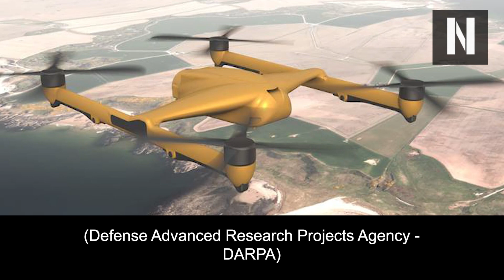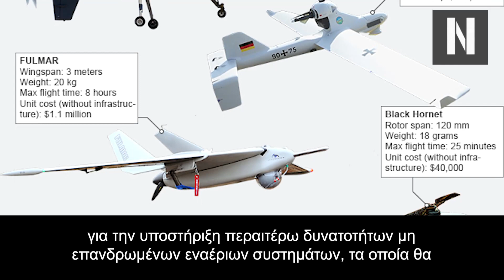Εναέρια ασύρματη φόρτιση drones θέλουν οι ΗΠΑ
Η υπηρεσία DARPA των ΗΠΑ θέλει να υιοθετήσει τεχνολογία ασύρματης μεταφοράς ηλεκτρικής ενέργειας για τον εναέριο ανεφοδιασμό πλήρως ηλεκτρικών μη επανδρωμένων εναέριων συστημάτων των ΗΠΑ
Ηαμερικανική υπηρεσία έρευνας προηγμένων αμυντικών προγραμμάτων (Defense Advanced Research Projects Agency - DARPA) πρόσφατα υπέβαλε ένα αίτημα παροχής πληροφοριών που δείχνει πως ενδιαφέρεται για την ασύρματη φόρτιση των μπαταριών drones, την ώρα που τα οχήματα αυτά πετούν.

Κεφάλαια:
0:00 - Εισαγωγή
00:34 - Ασύρματη Μεταφορά Ενέργειας
01:46 - Από την Θεωρία στη Πράξη

Ασύρματη Μεταφορά Ενέργειας
Η DARPA αποκάλυψε ένα αίτημα παροχής πληροφοριών, ενώ εξήγησε λεπτομερώς τι θα ήθελε να δει σε ένα πρωτότυπο ηλεκτρικής φόρτισης.

"Το υπουργείο άμυνας των ΗΠΑ έχει εξερευνήσει τις δυνατότητες της ασύρματης μεταφοράς ενέργειας μέσω πολλαπλών εφαρμογών. Ενώ η τεχνολογία ασύρματης μεταφοράς ενέργειας έχει ξεκινήσει να υιοθετείται σε μικρές εφαρμογές στον πολιτικό χώρο, οι δυνατότητες στο εύρος των στρατιωτικών εφαρμογών έχουν ερευνηθεί περιορισμένα," δήλωσε η DARPA.

Αντί να κατασκευάσει έναν νέο στόλο ηλεκτρικών οχημάτων ανεφοδιασμού, η DARPA θέλει να αλλάξει ρόλο σε κάποια από τα υπάρχοντα εναέρια τάνκερ ανεφοδιασμού των ΗΠΑ, με σκοπό να εκπέμπουν ηλεκτρική ενέργεια σε άλλα αεροσκάφη.

"Η DARPA ενδιαφέρεται να βρει τεχνολογίες που θα επιτρέψουν την χρήση υπαρχόντων προγραμμάτων αεροσκαφών (συγκεκριμένα του στόλου KC-46 και KC-135) για την υποστήριξη περαιτέρω δυνατοτήτων μη επανδρωμένων εναέριων συστημάτων, τα οποία θα έχουν την ικανότητα να λαμβάνουν ενέργεια μέσω κατευθυνόμενων ακτίνων laser. Ένας στόλος μελλοντικών προηγμένων μη επανδρωμένων εναέριων συστημάτων, εξοπλισμένος με την δυνατότητα μεταφοράς ενέργειας θα επωφελούταν από την τακτική κινητή μεταφορά ενέργειας και τον διαμοιρασμό της, χωρίς την ανάγκη για φυσικές συνδέσεις μεταξύ των πλατφορμών," εξηγούν τα έγγραφα της υπηρεσίας.

Από την Θεωρία στη Πράξη
"Σήμερα, αυτή η ιδέα για την ενέργεια εφαρμόζεται απόλυτα με τις συμβατικές επιχειρήσεις ανεφοδιασμού αέρος-αέρος, οι οποίες παρατείνουν το επιχειρησιακό βεληνεκές τακτικών αεροσκαφών, το φορτίο τους και την αντοχή τους. Εκμεταλλεύοντας την ασύρματη μεταφορά ενέργειας, το ίδιο εναέριο τάνκερ θα μπορούσε επίσης να επαναφορτίσει ένα ολόκληρο δίκτυο μη επανδρωμένων εναέριων συστημάτων ασύρματα. Για παράδειγμα, αυτό θα μπορούσε να γίνει πραγματικότητα απλά εάν τοποθετηθεί στο αεροσκάφος μία άκατος μεταφοράς ενέργειας κάτω από το φτερό του, η οποία θα είναι κατάλληλη για την παραγωγή ενέργειας που με την σειρά της θα εκπέμπει συνεχείς ακτίνες laser σχεδόν 100 kW," σημειώνουν τα έγγραφα.

Αν και το μεγαλύτερο ποσοστό των στρατιωτικών drones και άλλων αεροσκαφών παίρνουν ενέργεια από συμβατικούς κινητήρες εσωτερικής καύσης, τα πλήρως ηλεκτρικά αεροσκάφη - κυρίως αυτά που ειδικεύονται στους ρόλους της αναγνώρισης και μπορούν να πετούν ψηλά και αργά - θα επωφελούνταν πολύ από αυτήν την προσθήκη. Επιπρόσθετα, μία σταθερή πηγή ασύρματης ενέργειας θα επέτρεπε σε ένα αεροσκάφος να διαθέτει μικρότερη μπαταρία, δημιουργώντας ελεύθερο χώρο για χωρητικότητα φορτίου για όπλα ή άλλα συστήματα, όπως αισθητήρες.